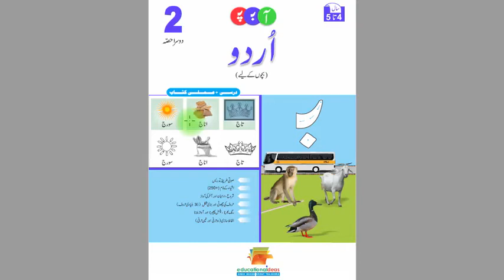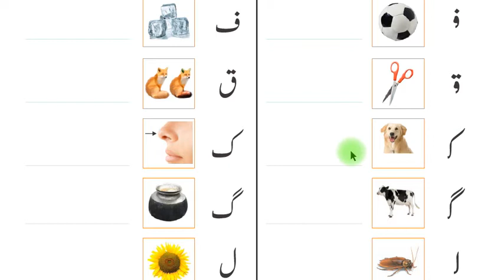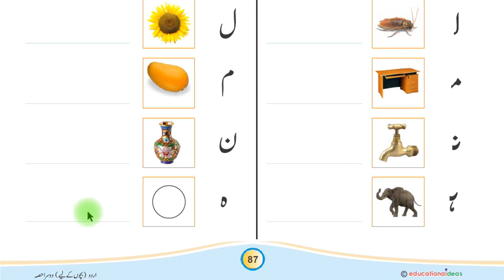URDU PHONICS Bacho K Liye (Doosra Hissa) Page 87